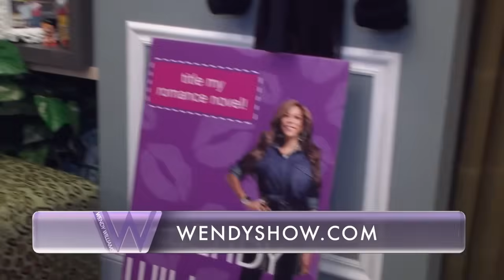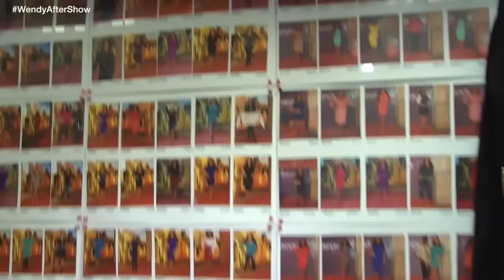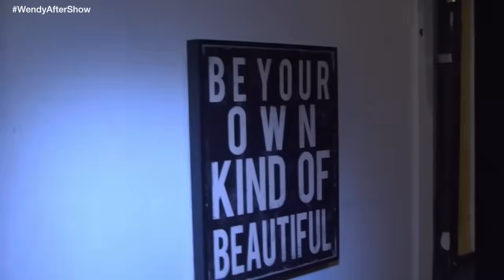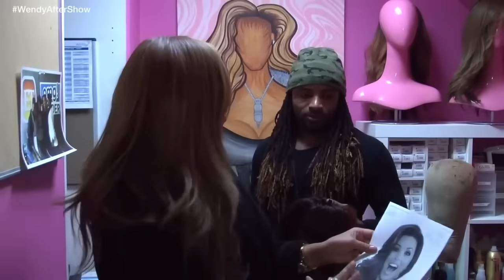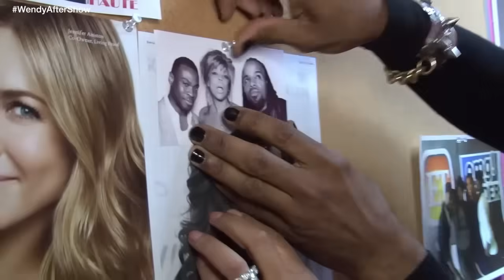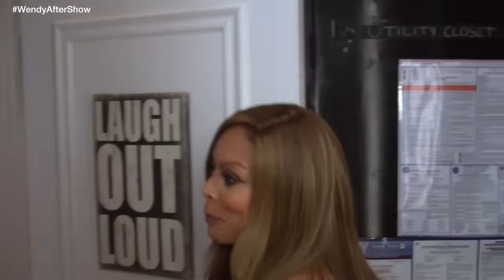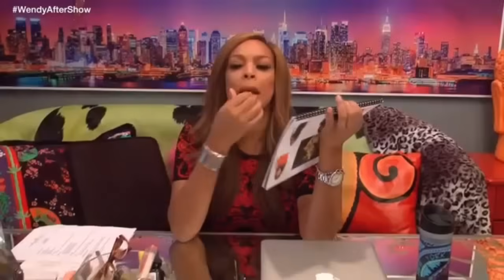Wendy's After Show - Season 5 Compliation, Part 1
Compilation of After Shows from Season 5 of 'The Wendy Williams Show'.

Timestamps
00:00:00 Back from Vacation!
00:15:43 Wendy’s Back!
00:28:23 An Audition!
00:36:20 Young Love!
00:43:15 Fashion Field Trip
00:58:16 Sandwich Gate!
01:09:15 Birthday Weekend!
01:19:44 The Morning After
01:30:49 I Am That Girl!
01:46:15 Heart Burn
01:59:30 Show Your Love for Wendy!
02:11:01 Lovin from the Oven!
02:19:55 Do You Know Who You Are?
02:31:42 Cheap & Cheerful!